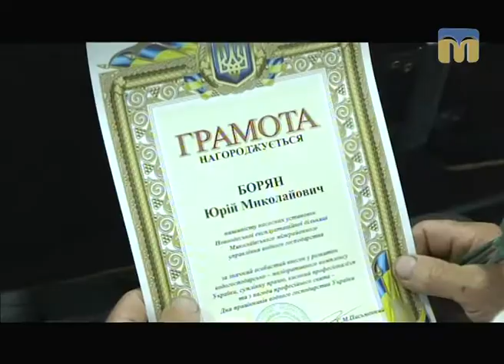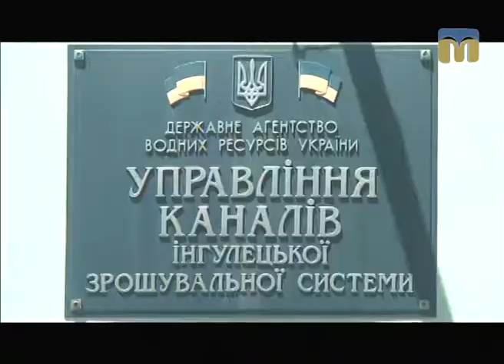ТНМ — сюжет. Водогосподарський комплекс Миколаївщини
Оператори: Юрій Руденко, Олександр Попов.